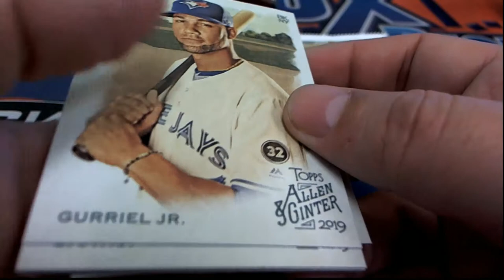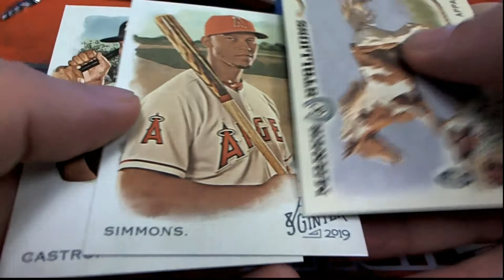2019 Topps Allen & Ginter Baseball Hobby JB PACK ID 75516